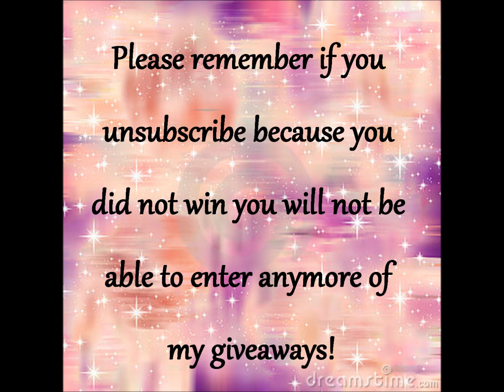Giveaway Winners!!!!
Please remember that if you unsubscribe because you did not win you will not be able to enter anymore of my giveaways!